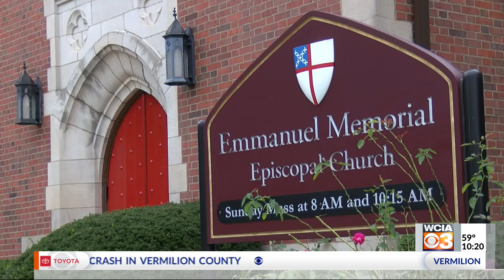Historic doors get fresh coat of paint, renovator gets meaningful project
A small business owner got an unexpected opportunity, and said it turned into a meaningful project. The red doors outside the Emmanuel Memorial Episcopal Church in Champaign are now a little brighter.